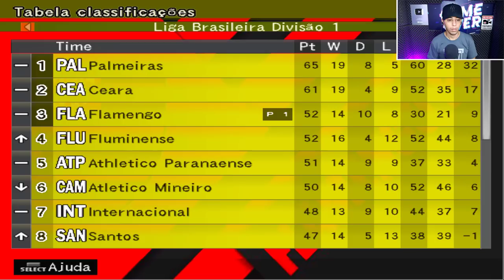MENGÃO EMBARCA PARA O MUNDIAL DE CLUBES COM UM PROBLEMÃO!! - Master League #24 | BOMBA PATCH 2023